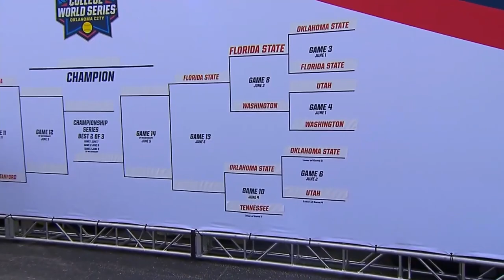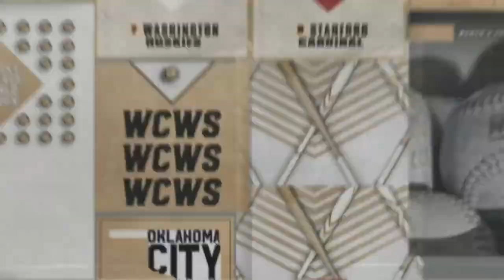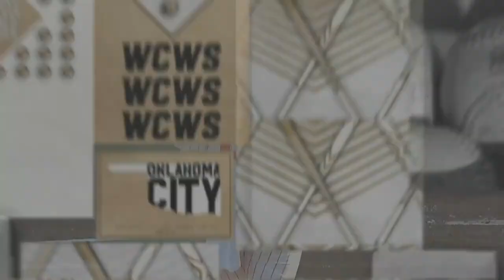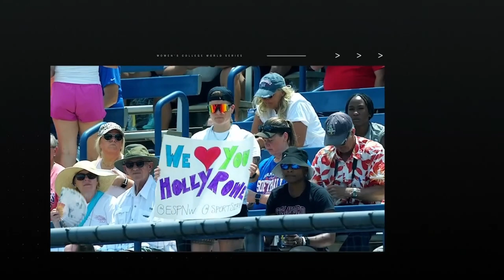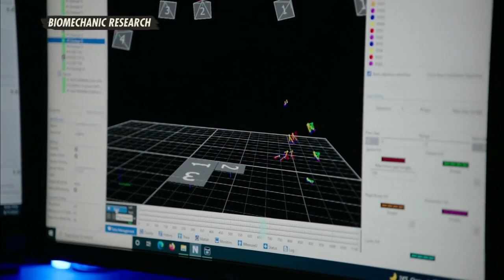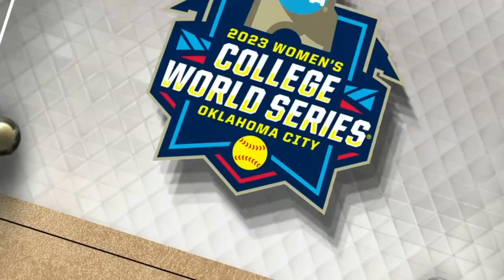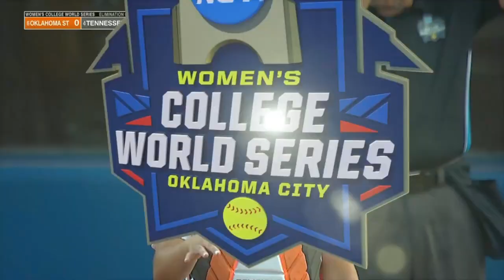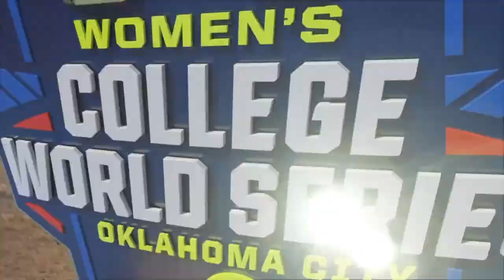2023/06/04 - #6 Oklahoma State vs #4 Tennessee - WCWS Game #10 - Softball